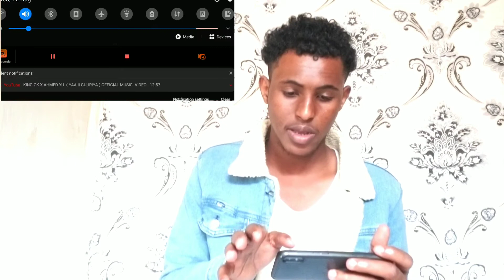KING CK X AMED YU REACTION KALA KACSAN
Name mahir
actor comedy
Youtuber somali🇸🇴💪 comedy sociol media

halkan waxad ka helaysa instagram kayga  follow soo dheh